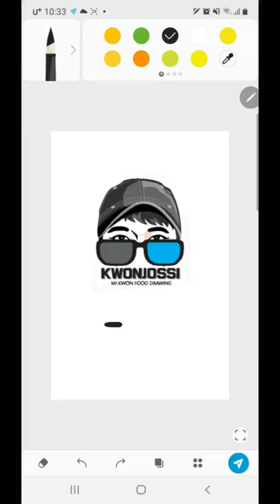Strawberry illustration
실사같은 음식 그리기(Drawing real food)
[Samsung Note10+PENUP"APP]
I only draw with my Note 10 phone and Samsung Pen Up app